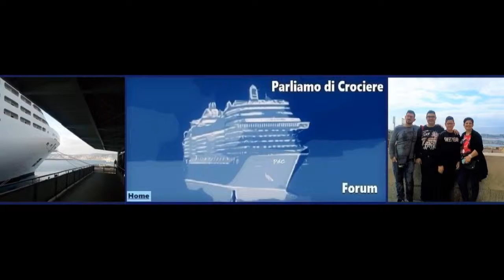Loghi pagina Facebook Parliamo di Crociere